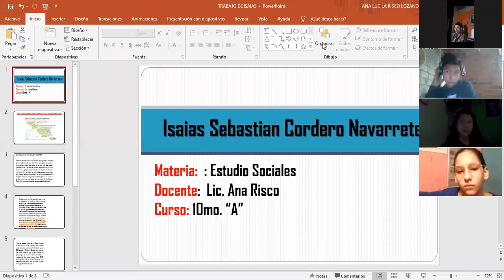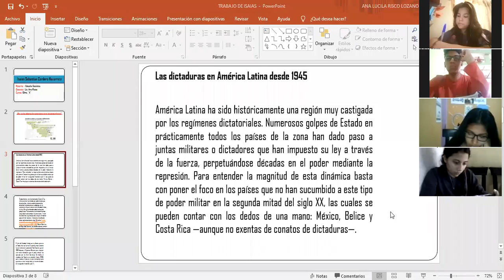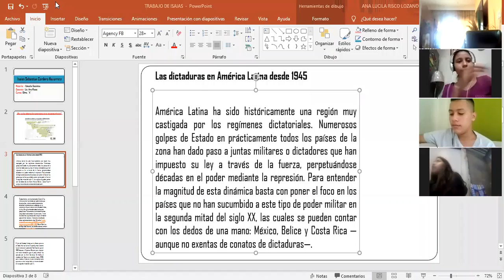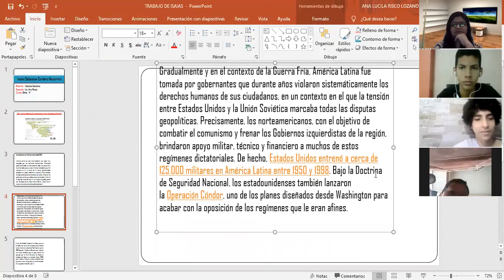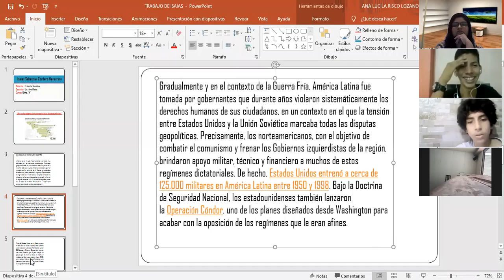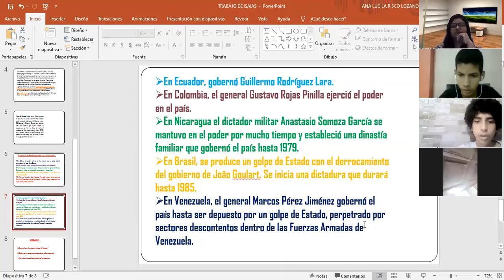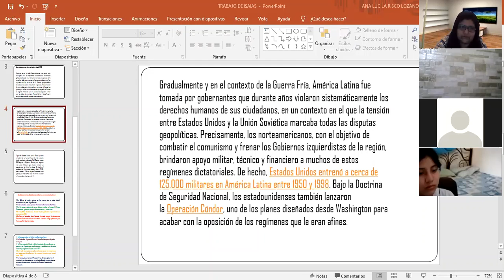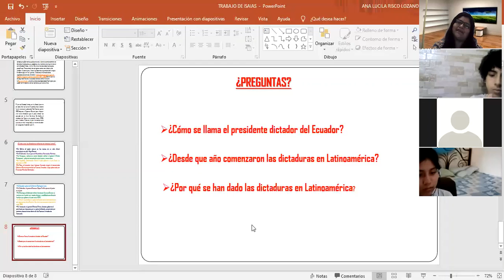Por que los gobiernos latinoamericanos tenían dictadores militares